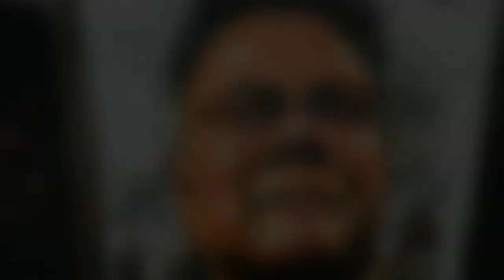Painting of Mir Afsar Ali 😍 || Watercolor Drawing || Watercolor Portrait